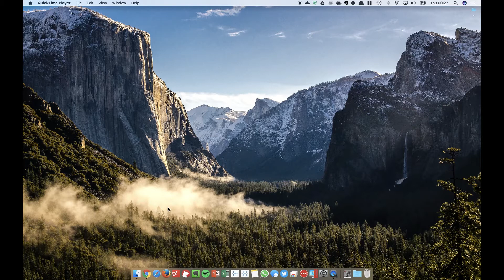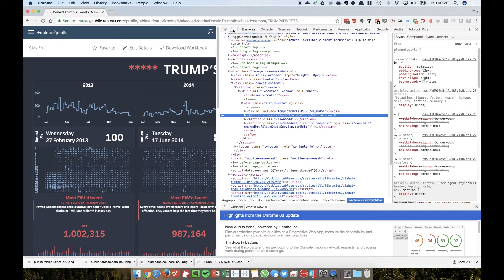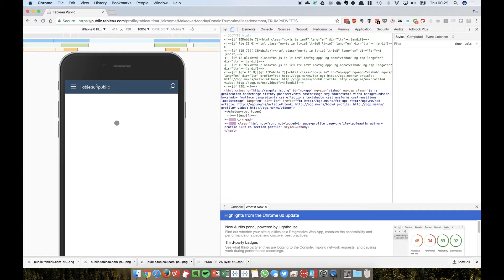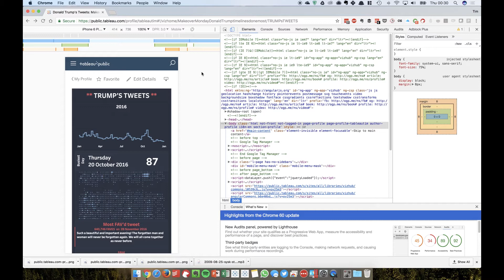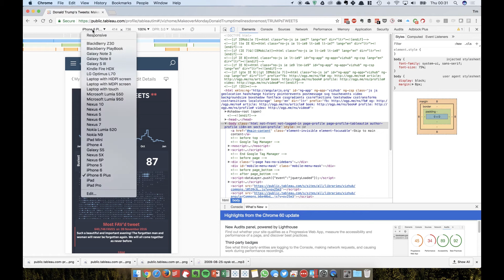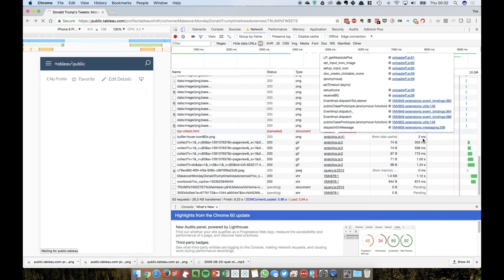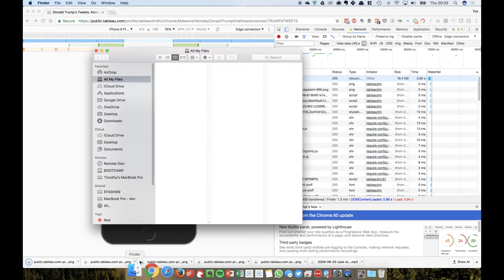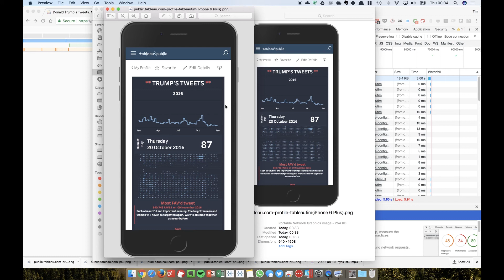Tableau Mobile Device Designer Testing through your browser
In this short video accompanied by this blog , I cover the merits of testing your Tableau mobile optimised dashboard in the testing tools available through most browsers in this case chrome although most of these feature available in all browsers. Share feedback and Suggestions